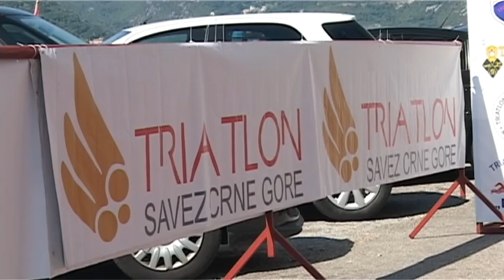4. Bokeški Triatlon - Perast 2015 - kratki film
U subotu, 29. avgusta održan je 4. Bokeški triatlon – Perast 2015 pod pokroviteljstvom opštine Kotor, turističke organizacije Kotor i Luke Kotor, a u organizaciji Triatlon saveza Crne Gore. Ovogodišnje izdanje Bokeškog triatlona okupilo je 65 takmičara, 41 u pojedinačnoj konkurenciji i 8 štafeta sa po 3 člana. Ovo takmičenje ujedno je bilo i prvenstvo Crne Gore u sprint triatlonu, koje podrazumjeva distancu od 750m plivanja, 20km biciklizma i 5km trčanja, a na startu su se, osim takmičara iz Srbije, Hrvatske i Rusije, pojavili i najbolji crnogorski triatlonci. Plivalo se od ostrva Gospa od Škrpjela do Peraškog mula, vozilo biciklo do Morinja i natrag, trčalo se donjim putem u Perastu, pa je bila prava privilegija biti dio takmičenja u gradu pod zaštitom UNESCO-a.
Pobjedu je odnio Jakša Diklić, hrvatski triatlonac član Triatlon kluba X Podstrana u vremenu 1:03:18, drugo mjesto je osvojio Luka Čupić član Triatlon kluba Herceg-Novi u vremenu 1:07:21 pa je postao i prvak Crne Gore u sprint triatlonu za 2015. godinu. Treći u ukupnom, a drugi u crnogorskom plasmanu je Dragan Jovanović, član Triatlon kluba Kotor (1:08:02) dok je četvrti ukupno, a bronzani crnogorac za 2015. godinu Saša Jovanović, takođe iz Triatlon kluba Kotor (1:09:36). U konkurenciji dama nastupile su 3 takmičarke iz Crne Gore, a titulu šampionke Crne Gore u sprint triatlonu ponijela je Lidija Vukić iz Triatlon kluba Herceg-Novi u vremenu 1:31:48, dok su drugo i treće mjesto osvojile Slavica Mijušković (1:34:00) i Žana Pavićević iz Triatlon kluba Podgorica (1:34:12).
Među štafetama najboja je bila ekipa TK Nikšić 1, u čijem sastavu je nastupila i naša Olimpijka Slađana Perunović. Nakon njih kroz cilj su prošle ekipe Dif Bike 2 iz Bara i TK Nikšić 2.
Zahvaljujuci srdačnim domaćinima iz Opštine Kotor i mjesne zajednice Perast, dobroj organizaciji Triatlon saveza Crne Gore, lijepom vremenu i velikom broju takmičara iz Crne Gore i inostranstva, 4. Bokeški triatlon je zaokružio lijepu triatlon sezonu.